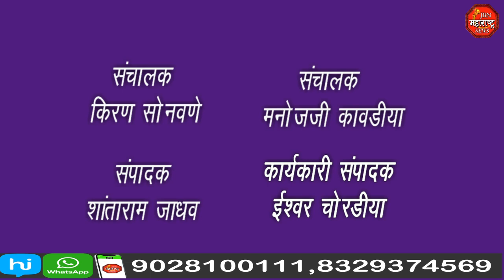Gulabrav Patil : खडसेंच्या आरोपाला पालक मंत्री गुलाबराव पाटलांचे प्रतिउत्तर .